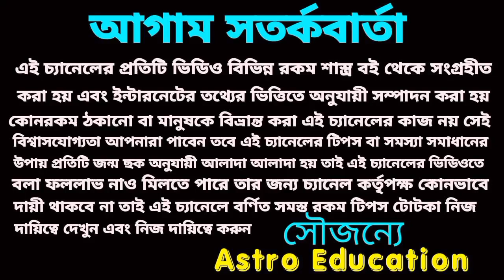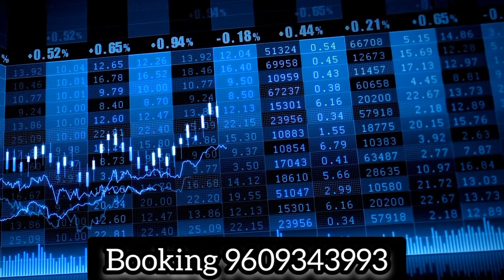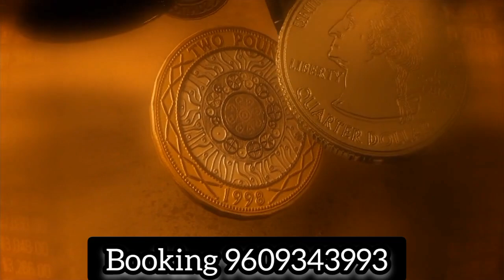মহাশক্তিশালী রাজযোগ 5 রাশির ভাগ্য বদলাবে!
এই নব পঞ্চম দুর্লভ রাজযোগে পাঁচটি রাশির ভাগ্য খুলবে এই বিষয় নিয়ে এই ভিডিওতে বিস্তারিত আলোচনা করা হয়েছে!